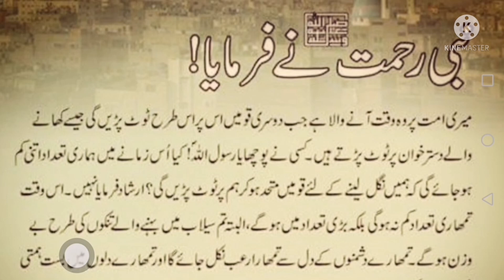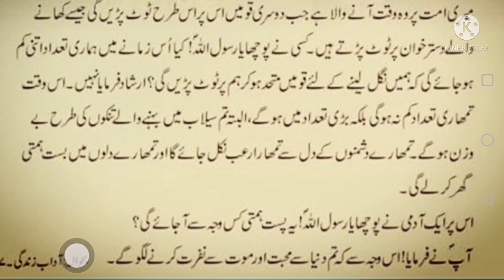NABI RAHMAT SAW NY FORMYA / MARI OMMAT PER WO WAQAT ANY WALA HY / DAILY DUA / HADEES IN URDU ABIDRAJ